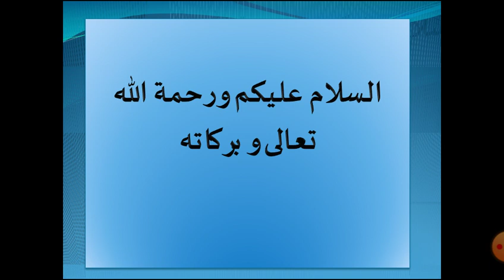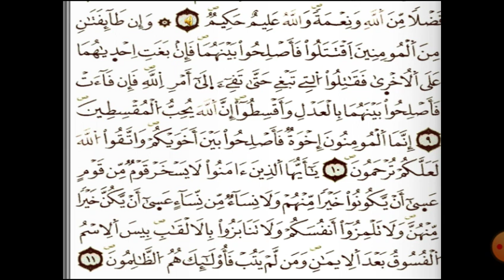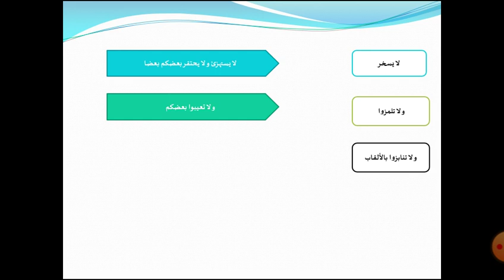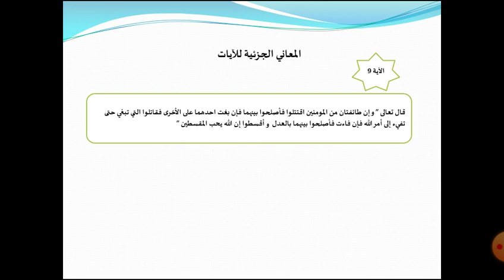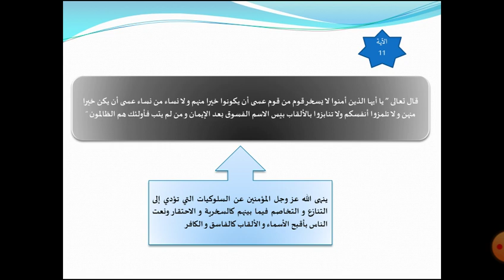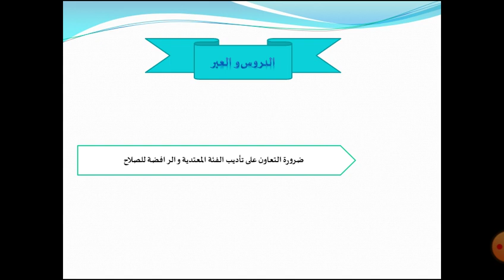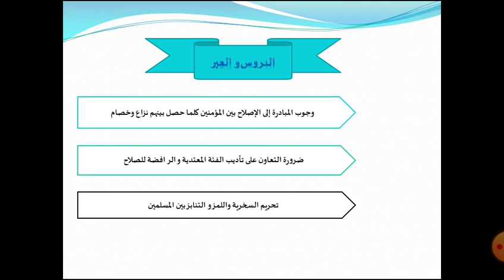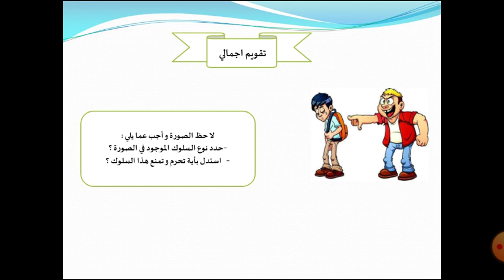الشطر الثاني من سورة الحجرات | الثانية اعدادي